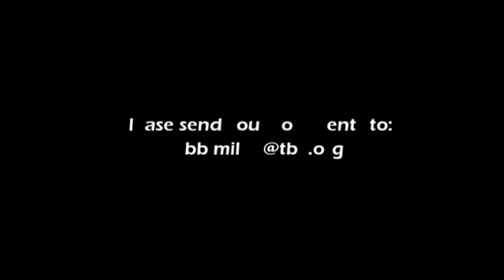Adjust Your Watch - Adjust Your Life